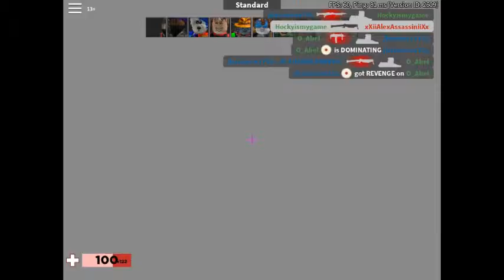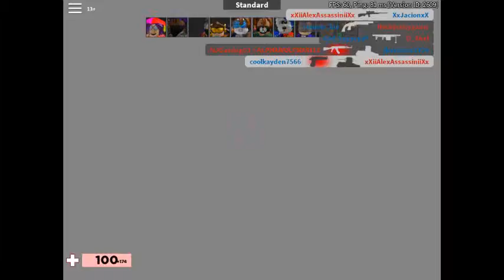Arsenal Gameplay w/ Brother on Laptop